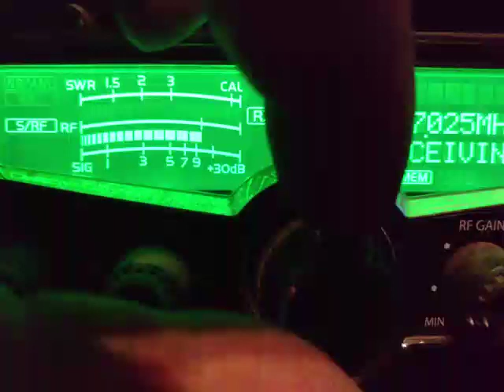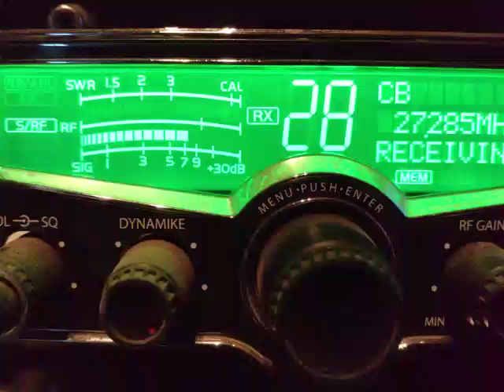05/14/19 MMM Mobile to the NW corner